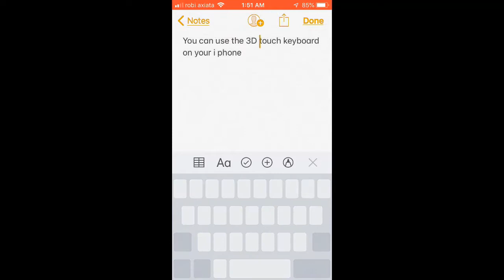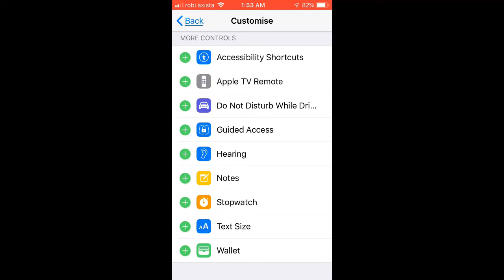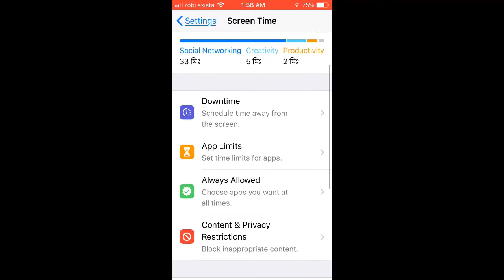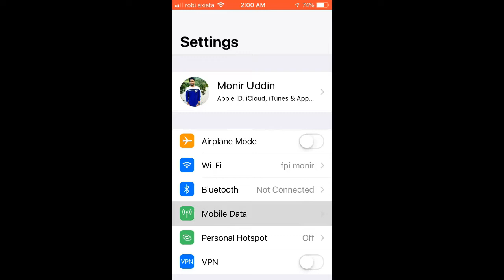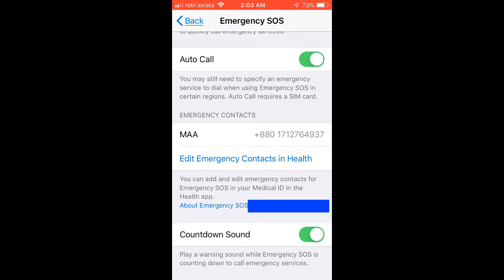iOS tricks: 5 wonderful tricks for iOS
Most wonderful iOS tricks in Bengali language
iOS in Bangla

iOS 12 is the twelfth major release of the iOS mobile operating system developed by Apple Inc. Aesthetically similar to its predecessor, iOS 11, it focuses less on new functions than on performance, quality improvements and security updates (wiki)
 here is some unique tricks for ios 12